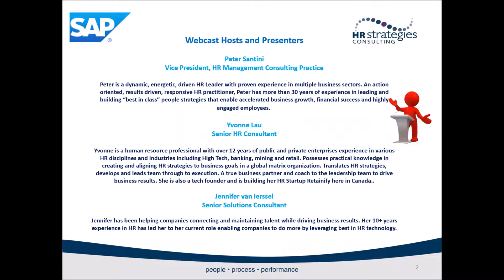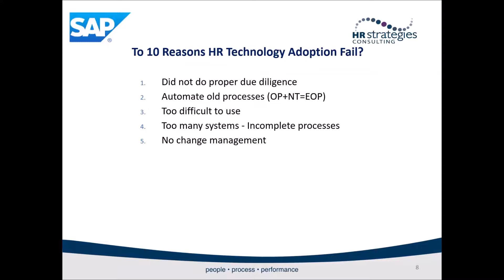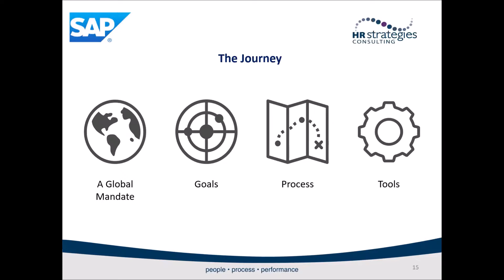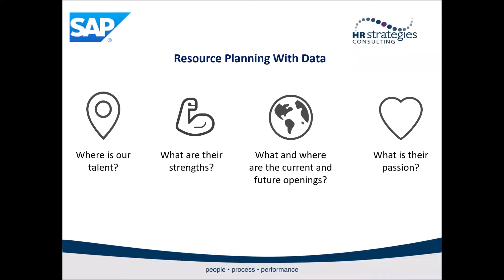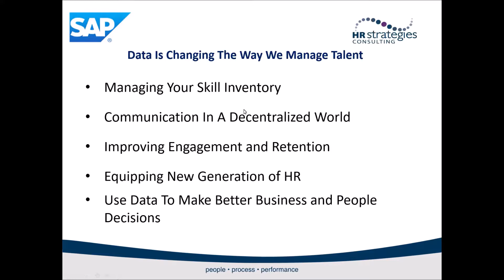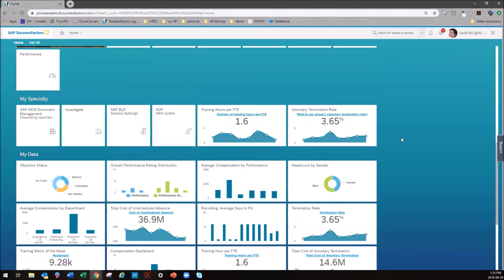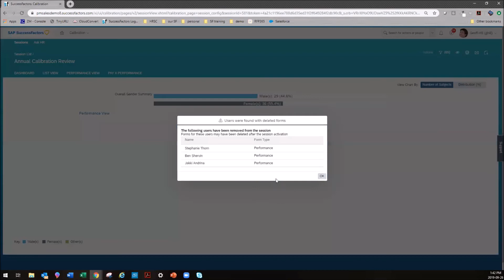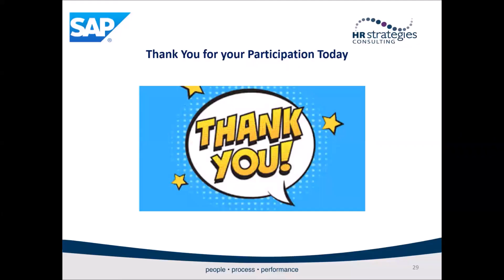Re-Imagine Your Talent Management Approach - HRSC Webcast Archive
If you are thinking about investing in new technology, there are things to consider and prepare for internally to make the right decisions and to be "process ready" to get the most out of your solution. Understanding current and future-state will help you not only pick the right long-term solution but also prepare you for a more successful implementation.